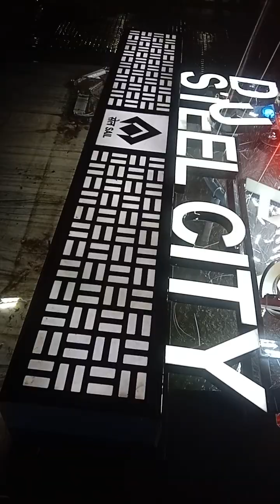Banjaara🌝🌕📷📸IবুধবারWednesday‍ˈ Ujjal Sikdarউজ্জ্বল সিকদারIDurgapur Success Centre School &University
Tuhin Sikdar
Year of Birth 1992
Male
UNIQUE IDENTIFICATION AUTHORITY OF POWER INDIA
ADDRESS:
S/O JUDHISHTIR SIKDAR
A.S - 2/4 Srinagar Pally,
Durgapur - Faridpur Durgapur,
Benachity, Barddhaman,
 West Bengal,
India. Durgapur 713213
Your Aadhaar No. :
14/04/2012
শিক্ষা কেন্দ্র
ঠিকানা-
A.S-2/4 শ্রীনগর পল্লী, বেনাচিটি ,দুর্গাপুর, ফরিদপুর দুর্গাপুর ,বর্ধমান ,পশ্চিমবঙ্গ ,ভারত, দুর্গাপুর 713213.

3.
12.
19. Ujjal Sikdar . I Was Born on Nineteenth August Nineteen Ninety-two (19 August 1992).
NAME : TUHIN SIKDAR
FATHER NAME : JUDHISTIR SIKDAR
AGENT OF INDIA
INTERNATIONAL POLICE
DEPARTMENT OF INVESTIGATION
SPECIAL AGENT
RESEARCH ANALYSIS AND WINGS 💸 AGENT (RAW)
I AM WORKS ASANSOL DURGAPUR POLICE COMMISSIONATE (CIVIC VOLUNTEER)
TYPE _ P ;.COUNTRY CODE_ IND ;.GIVEN NAME_ UJJAL SIKDAR ;.NATIONALITY_ INDIAN
;. SEX _ MALE ;.DATE OF BIRTH_ 19/08/1992 ;. PLACE OF BIRTH _ SANTIPUR ,NADIA ;.PLACE OF ISSUE _ THANE ;.DATE OF ISSUE _ 14/08/1992 ;.DATE OF
পশ্চিমবঙ্গ মধ্য শিক্ষা পর্ষদঅনুমোদিত দুর্গাপুর
দুর্গাপুর সাকসেস সেন্টারে স্কুল এন্ড ইউনিভার্সিটি
○দুর্গাপুর সাফল্য কেন্দ্র বিদ্যালয় এবং বিশ্ববিদ্যালয়
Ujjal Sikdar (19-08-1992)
●I am Ujjal Sikdar (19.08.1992).
●Play Ground Durgapur Success Centre School and University, India.
● Ministry of Electronics Telecommunications and Information Technology.🇮🇳
● The Chief Post Master General West Bengal Circles Yogayog Bhawan Kolkata 700012
○Mr. Tuhin Sikdar
○Bachelor of Engineering In Power Engineering.
○Jadavpur University 🇮🇳
○Kolkata 700032
○"Only Education Can You Lead to Bright Future"
যদি তুমি উজ্জ্বল ভবিষ্যৎ চাও তাহলে নেতৃত্বে চাই শিক্ষা
○Mathematics Tution🇮🇳
○(For Class V-VI-VII-VIII-IX-X&XI-XII)
○ Indian Certificate of Secondary Education
○Graduation Engineering Honours Degree Only( First Classes)
○Online course are also available.
○Good Morning.Love you all.Have a nice day
জনগণমন-অধিনায়ক জয় হে ভারতভাগ্যবিধাতা!
পঞ্জাব সিন্ধু গুজরাট মরাঠা দ্রাবিড় উত্‍‌কল বঙ্গ
বিন্ধ্য হিমাচল যমুনা গঙ্গা উচ্ছলজলধিতরঙ্গ
তব শুভ নামে জাগে,তব শুভ আশিস মাগে,
গাহে তব জয়গাথা।
জনগণমঙ্গলদায়ক জয় হে ভারতভাগ্যবিধাতা!
জয় হে,জয় হে,জয় হে,জয় জয় জয়,জয় হে॥